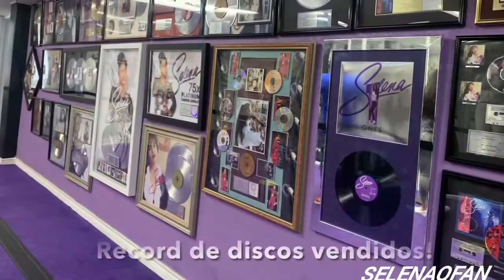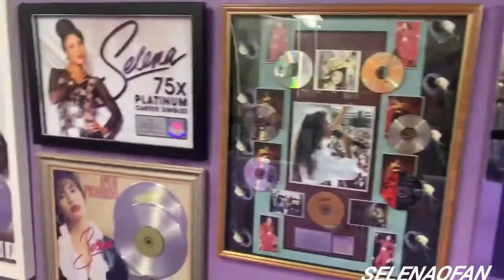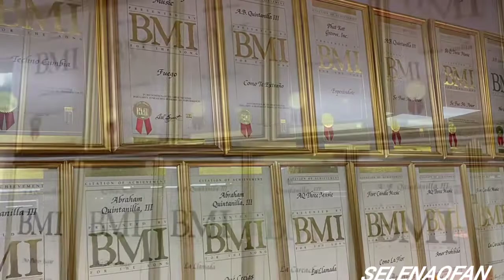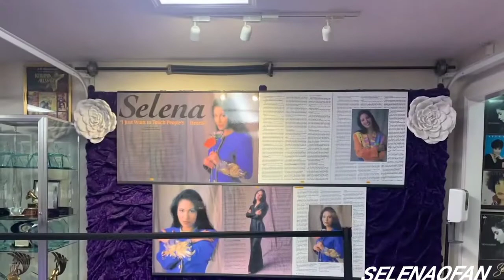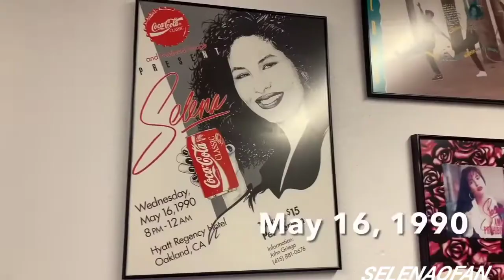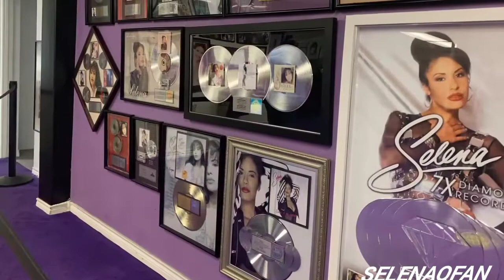El museo Selena Quintanilla❤